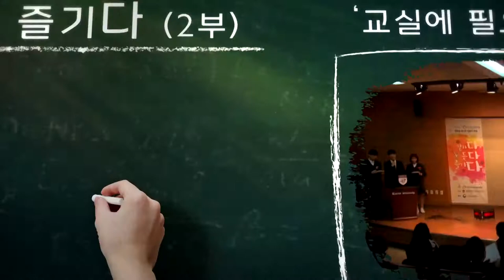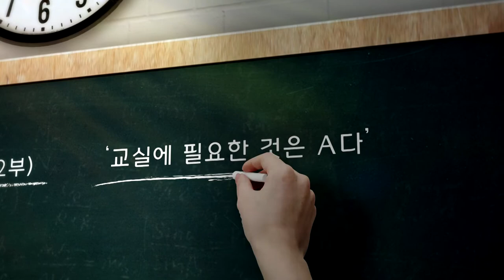[고려대학교 Korea University] 2017 중학생 꿈나무 말하기 축제_말하다 듣다 즐기다(2부)_박미향(성신여자중학교)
2017 중학생 꿈나무 말하기 축제
말하다 듣다 즐기다(2부)
교실에 필요한 것은 A다
교실에 필요한 것은 엘사의 용기이다
박미향(성신여자중학교)
제3회 고려대학교 말하기대회
다다다

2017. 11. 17